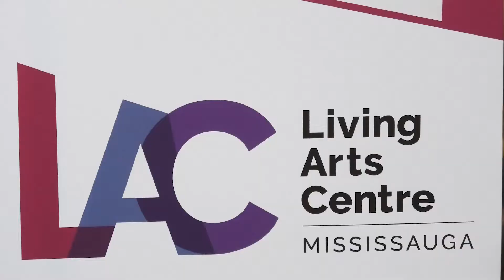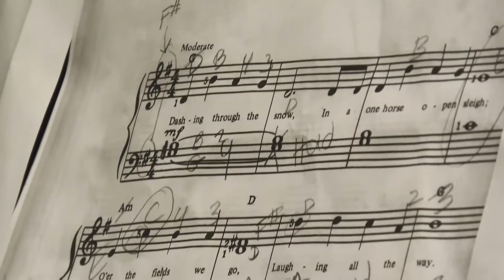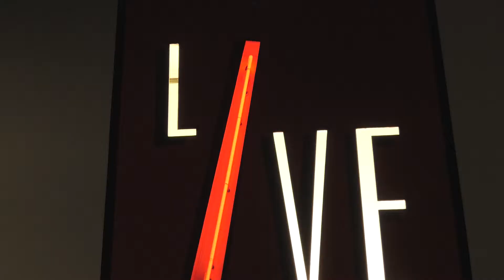MFAA: winter recitals 2018